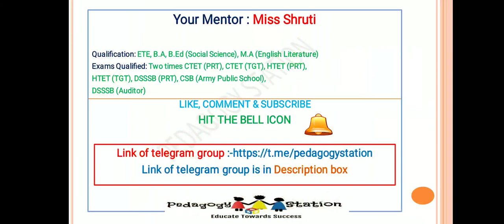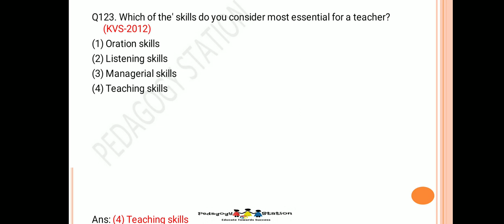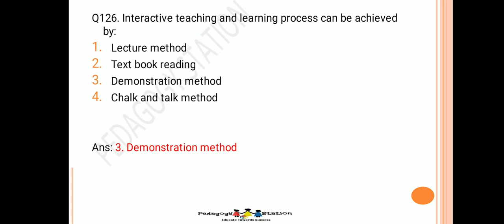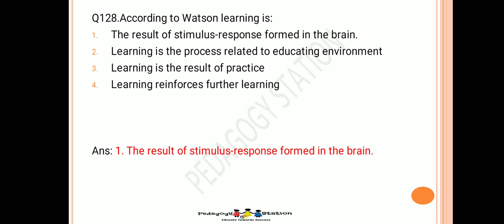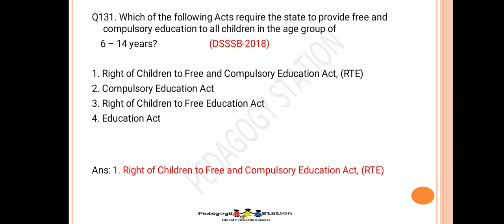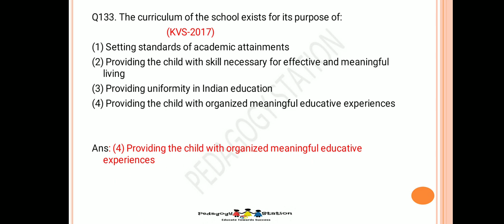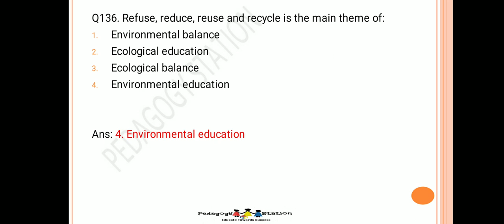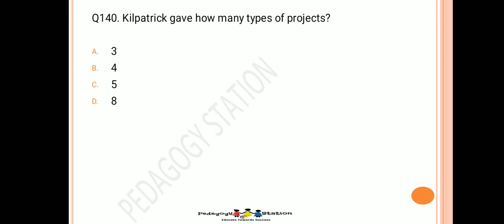Class-7 of Best 10,000 MCQ of Pedagogy (बाल विकास) with All Previous year. CTET/DSSSB/KVS/NVS/HTET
Hello! students.
Welcome to our new Channel "Pedagogy Station", where We will provide you all relevant content of Pedagogy of all type of teaching exams.

THIS IS NEW SERIES WHICH WILL COVER ONLY MCQ'S INCLUDING ALL PREVIOUS YEAR'S OF CTET, DSSSB, KVS, NVS AND OTHER TEACHING EXAMS.
FULL SYLLABUS COVERAGE THROUGH MCQ